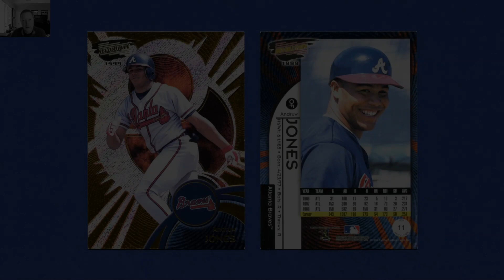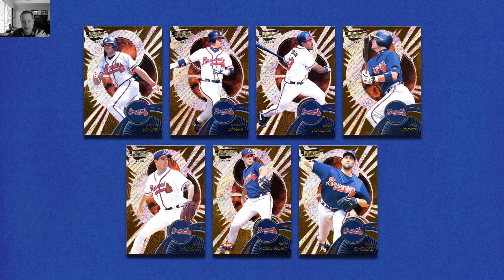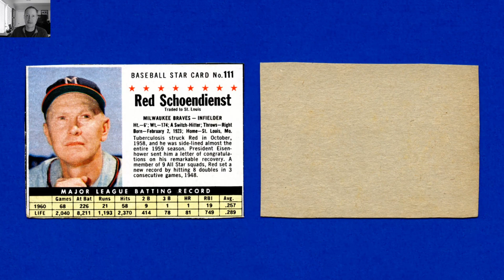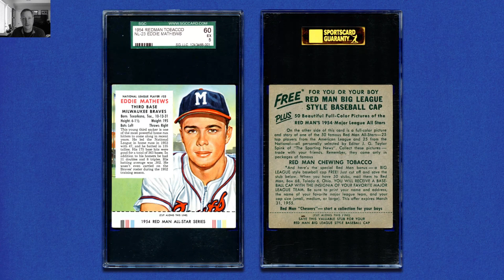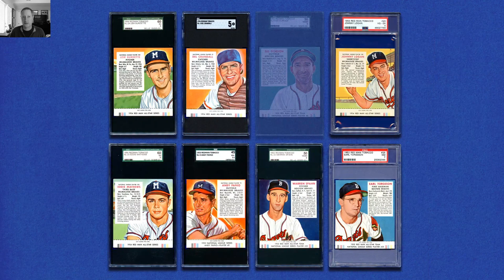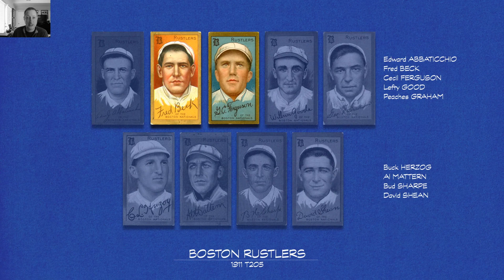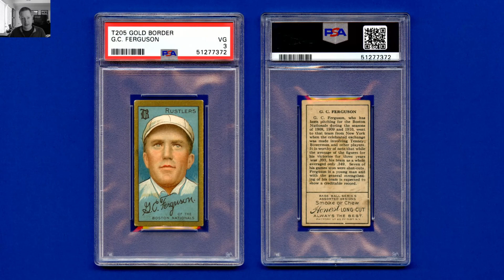Mail Day 4 December 2022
A mail day without any Topps cards. Instead: Post Cereal, Red Man, Honest Long Cut Tobacco, and Pacific Revolution.